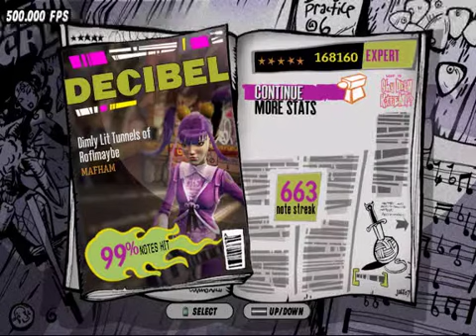:@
I'll get this.